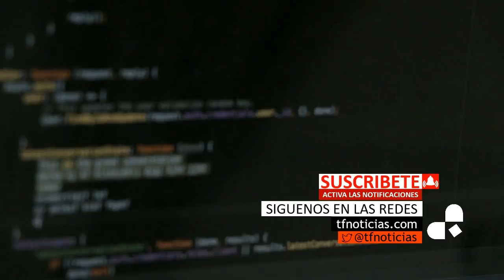El bitcoin supera los cinco mil dólares